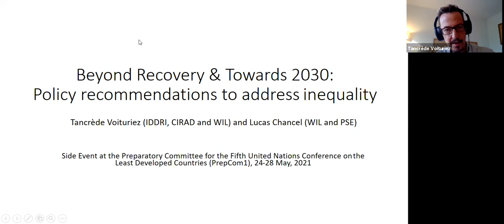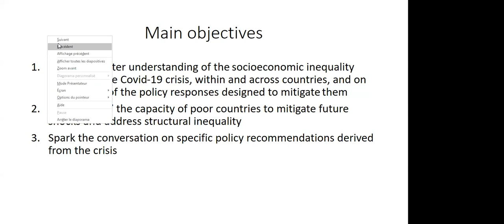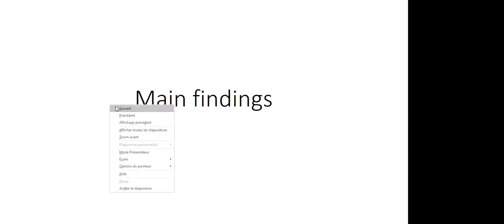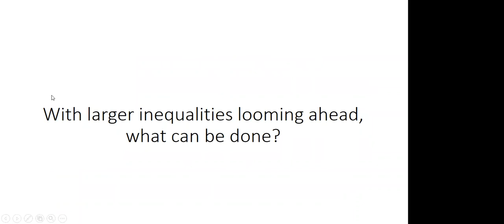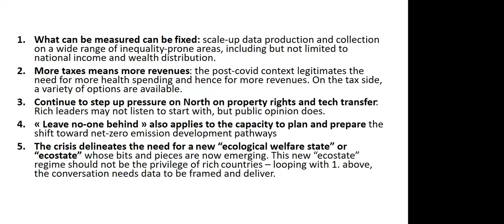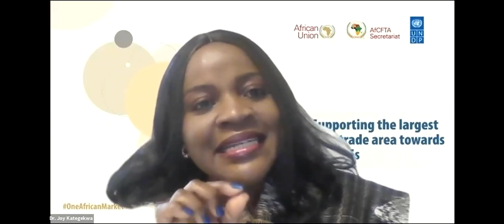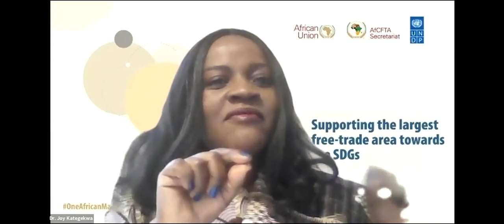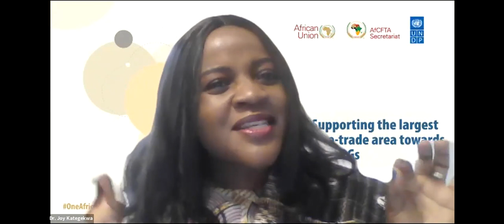Beyond Recovery, Towards 2030: Policy Recommendations to Address Inequalities in LDCs (PrepCom1)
"Beyond Recovery & Towards 2030: Policy Recommendations to Address Inequalities in LDCs", a virtual side event at the Preparatory Committee for the Fifth United Nations Conference on the Least Developed Countries (PrepCom1). 25 May 2021.

The COVID-19 pandemic has exacerbated pre-existing inequalities in LDCs and threatens to reverse the development gains made during the IPoA decade towards inclusive growth, gender equality, poverty and income inequality reduction, and overall SDG achievement. Join these expert panelists to discuss how the development of LDCs during the post-pandemic period can reduce inequalities,  and how to leverage lessons learned from the COVID-19 socio-economic responses to build a sustainable, inclusive, and equitable future.

 Panelists and discussants include:
- H.E. Ambassador Perks Ligoya, Permanent Representative of Malawi to the UN and Chair of LDC group
- H.E. Ambassador Tijjani Muhammad-Bande, Permanent Representative of Nigeria to the UN and co-Chair of the Alliance for Poverty Eradication
Rosemary Kalapurakal, Deputy Director - UN Development Coordination Office
- Joy Kategekwa, Strategic Advisor – UNDP Regional Bureau for Africa
- Swarnim Wagle, Senior Team Leader for Strategy - Policy and Partnerships UNDP Regional Bureau for Asia and the Pacific
- Stefan Dercon, Professor of Economic Policy - University of Oxford
- Tancrède Voituriez, Senior Research Fellow – World Inequality Lab